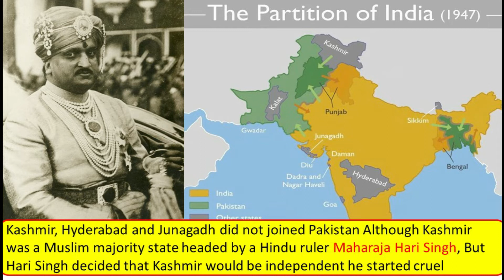What is Importance of Kashmir for Pakistan |Strategic Economic Geographical importance for Pakistan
what is geographical  importance of jammu kashmir